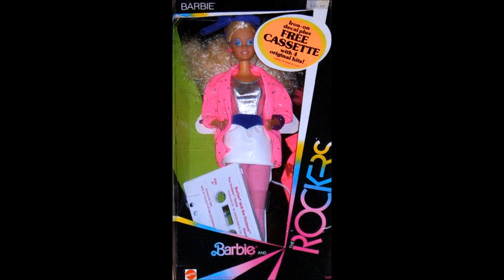Barbie and the Rockers Cassette Tape (4 songs)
Music from the "Barbie and the Rockers" cassette tape that came with the doll. Different to some of the others already uploaded.

1. The Rockers Theme - 0:00
2. Dressin' Up - 1:30
3. Born with a Mike - 4:14
4. Stretchin' It - 6:26